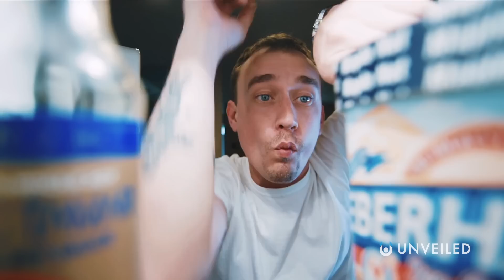What If Humans Were Cold-blooded Creatures? | Unveiled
Human beings are warm-blooded mammals. It's a fact of basic science. But, what if they weren't? How would our lives be different if we were actually cold-blooded? In this video, Unveiled discovers how our bodies would change for a cold-blooded lifestyle, the dangers we'd face but also the surprising benefits we'd suddenly enjoy. Scientifically speaking, it's about more than just an advanced race of hyper-intelligent lizard people... What do you think would happen if humans were cold-blooded?